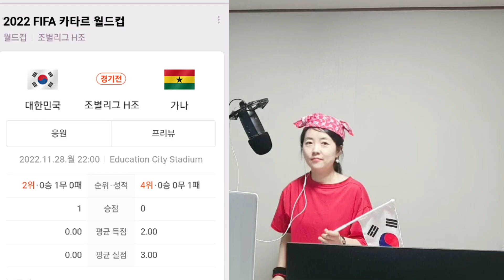🎵 [EP03.응원가]더 뜨겁게 , 한국 | 대한민국 축구 화이팅⚽️🇰🇷🍀 |윤도현 |2022 카타르 월드컵 한국 가나전 오늘밤 10시|응원송| 손흥민 조규성 등등 태극전사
2022 카타르 월드컵
한국대표팀의 공식 응원가
윤도현의 '더 뜨겁게, 한국"
(Prod. by 전호진)
(Feat,붉은악마,  Narr. 故 유상철 감독)

이번에 11월 11일 음원 발표된 곡 입니다.

직접 뵌 적이 없지만 tv로만 본 이미지로도
유상철 감독님은 참 좋으신 분 같았기에
작년에 병환으로 돌아가셔서 아쉬웠어요..

이번에 인공지능AI 보이스 기술로
고(故) 유상철 감독의 목소리를 복원했다고 하네요.

이번 응원가에서 유상철 감독님의 내레이션이 나오니 꼭 들어보세요~~🎧

오늘밤 10시 모두 응원 함께 해요♡🔴📣📢🍀🇰🇷⚽️

2022카타르 월드컵
대한민국 : 가나
11.28(월) 밤10시

대한민국 축구 선수분들 모두 홧팅입니다
화이팅 🙏🍀⚽️🎶😊😊😊⚽️⚽️⚽️❤️💕🥰🧡

대한민국 축구 화이팅🍀⚽️😊

승리기원🍀 | H조 조별리그 2차전 | 한국 가나 전

*노래 녹음 : 11/28(월)
*영상 편집 : 11/28(월)

[마법의성님]세상의 모든 음악입니다.

[EP01 응원가 _BTS_Dreamers]
[Ep02 응원가 _윤도현 YB _ 오! 필승코리아]
[EP03 응원가 _윤도현 _ 더 뜨겁게 한국]
[EP04 응원가 _조수미 _ The Champions 챔피언]
[EP05 응원가 _버즈 _ Reds Go Together]